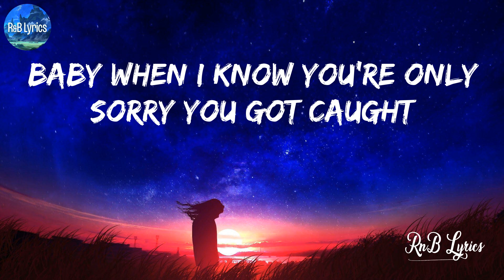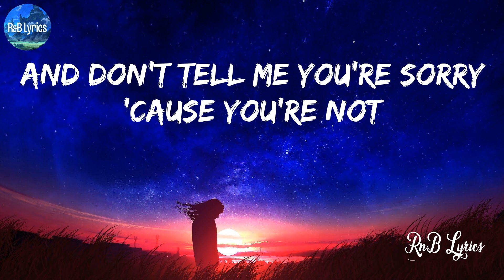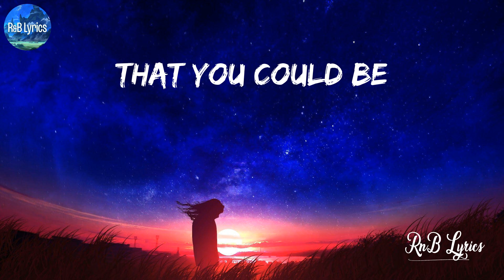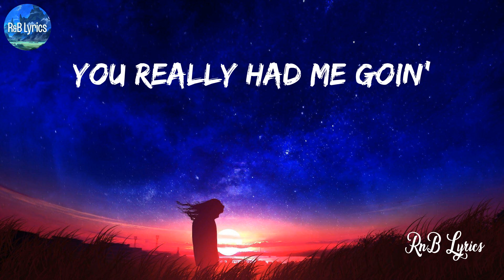Take A Bow - Rihanna (Lyrics)